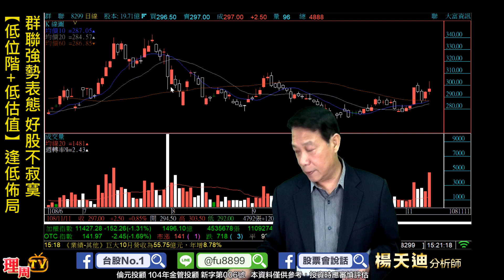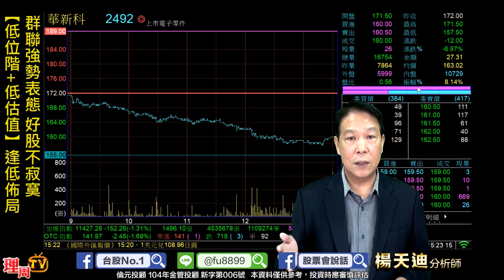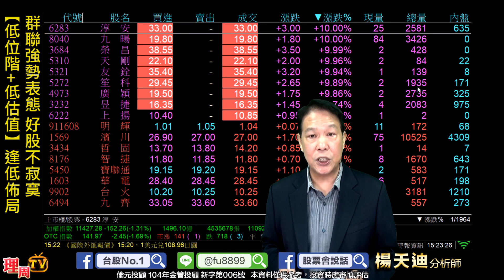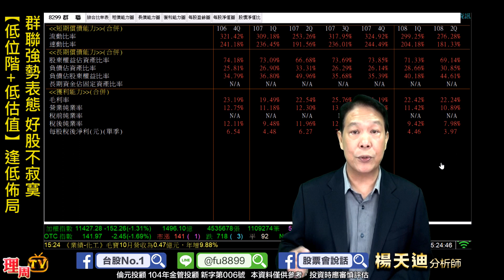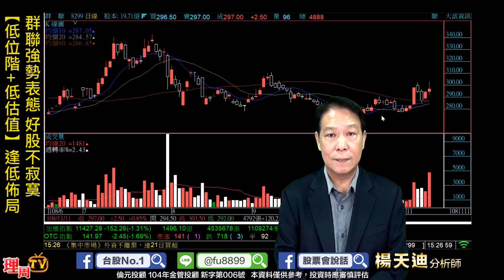理周TV-20191111 盤後-楊天迪 股票會說話／群聯強勢表態 好股不寂寞 【低位階+低估值】逢低佈局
楊老師LINE@:@fu8899
更多倫元投顧分析師楊天迪的精彩分析：